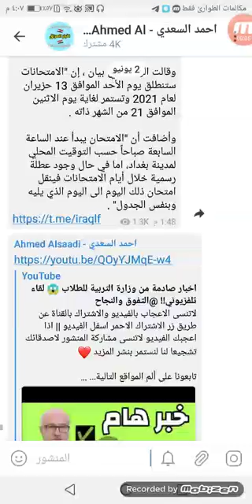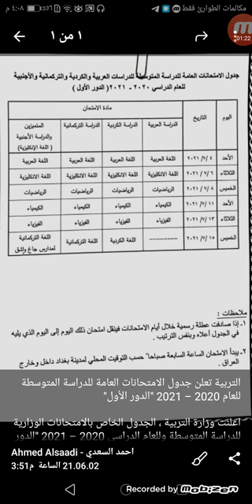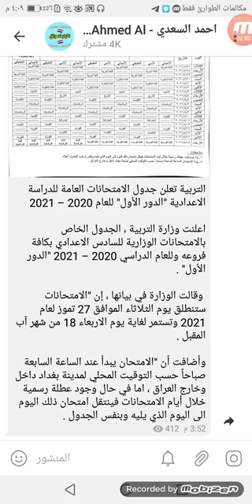عاجل🔥وزارة التربية تنشر جداول الامتحانات النهائية لطلاب المدارس😱@ahmed233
اخبار العراق #
قرارات التربية اليوم #
العراق اليوم #
هل تعلم أخبار #
عالم الأخبار #
الغاء_العام_الدراسي_​ وزارة_التربية
امتحانات_نصف_السنة_للمرحلة_​ الإعدادية
احتساب_درجة_​ نصف_السنة_درجة_نهائية
التربية والتعليم,
اخبار العراقية,
تحسين معدل,
تحسين المعدل,
آخر_اخبار_التربية_والتعليم 2021,
التربية تعلن جدول الامتحانات العامة للدراسة الاعدادية "الدور الأول" للعام 2020 – 2021

 وقالت الوزارة في بيانها ، إن "الامتحانات ستنطلق يوم الثلاثاء الموافق 27 تموز لعام 2021 وتستمر لغاية يوم الاربعاء 18 من شهر آب المقبل .

وأضافت أن "الامتحان يبدأ عند الساعة السابعة صباحاً حسب التوقيت المحلي لمدينة بغداد داخل وخارج العراق ، اما في حال وجود عطلة رسمية خلال أيام الامتحانات فينتقل امتحان ذلك اليوم الى اليوم الذي يليه وبنفس الجدول .
التربية تعلن جدول الامتحانات العامة للدراسة المتوسطة للعام 2020 – 2021 "الدور الأول"

وقالت الوزارة في بيان ، إن "الامتحانات ستنطلق يوم الأحد الموافق 4 تموز لعام 2021 وتستمر لغاية يوم الخميس 15 من الشهر ذاته" .

وأضافت أن "الامتحان يبدأ عند الساعة السابعة صباحاً حسب التوقيت المحلي لمدينة بغداد داخل وخارج العراق ، اما في حال وجود عطلة رسمية خلال أيام الامتحانات فينتقل امتحان ذلك اليوم الى اليوم الذي يليه وبنفس الجدول" .التربية تعلن جدول الامتحانات العامة للدراسة الابتدائية "الخارجيون ومحو الامية فقط" (الدور الأول)

 إن "الامتحانات ستنطلق يوم الأحد الموافق 13 حزيران لعام 2021 وتستمر لغاية يوم الاثنين الموافق 21 من الشهر ذاته .

وأضافت أن "الامتحان يبدأ عند الساعة السابعة صباحاً حسب التوقيت المحلي لمدينة بغداد، اما في حال وجود عطلة رسمية خلال أيام الامتحانات فينقل امتحان ذلك اليوم الى اليوم الذي يليه وبنفس الجدول" .